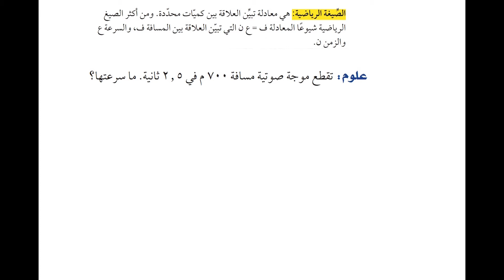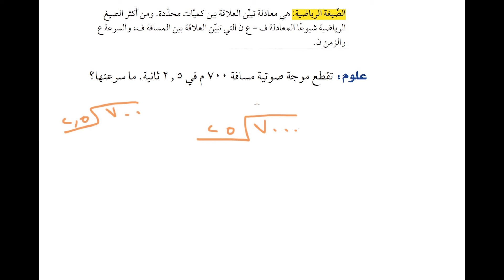الصيغة الرياضية ,الصف الاول متوسط ,الفصل الدراسي الاول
مدرسة صفوى المتوسطة